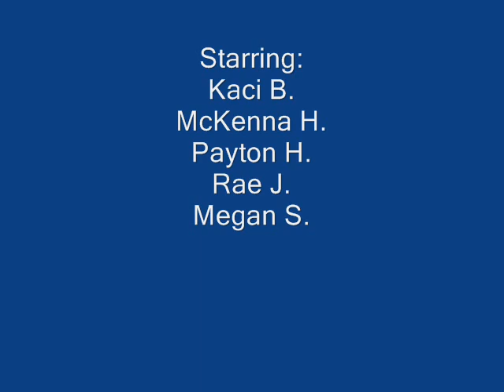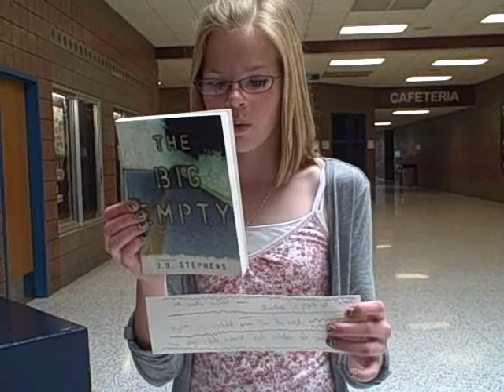Big Empty - 6th Hour Girls - Class of 2017